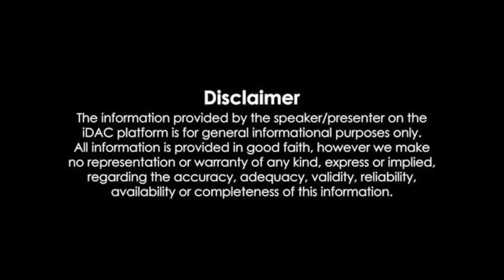TDP National General Secretary Nara Lokesh saluted the national flag at his residence on RepublicDay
గణతంత్ర దినోత్సవం సందర్భంగా తన నివాసం వద్ద జాతీయ జెండాకు వందనం సమర్పించిన టిడిపి జాతీయ ప్రధాన కార్యదర్శి నారా లోకేష్.